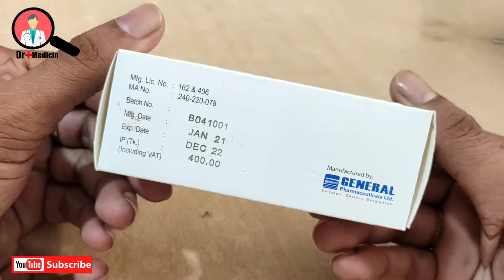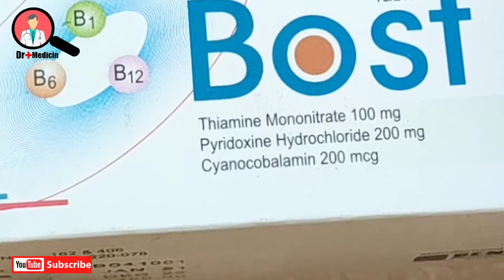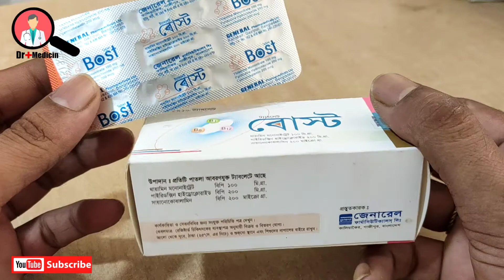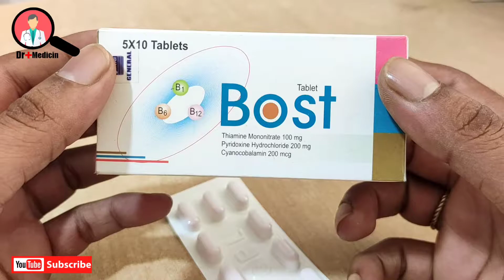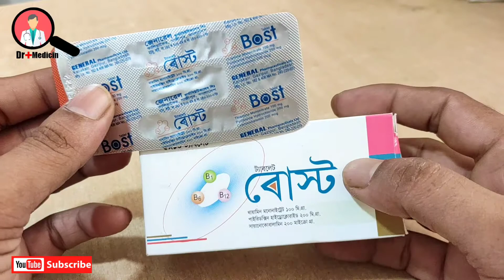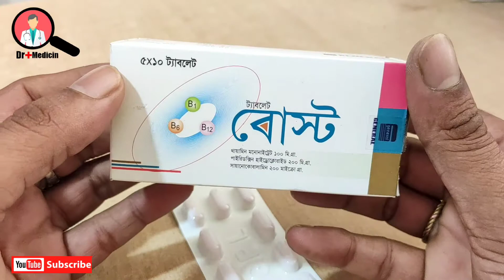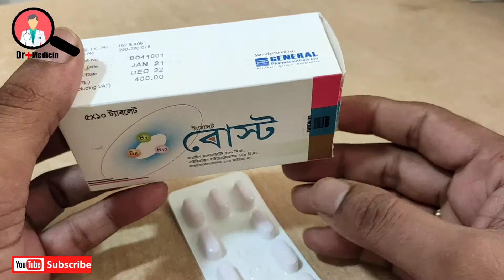bost tablet এর কাজ | bost tablet এর উপকারিতা | ব্যথার ঔষধ নাকি ভিটামিন